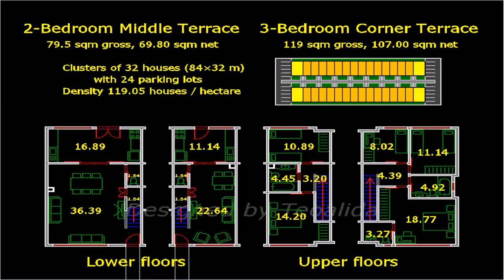2 Bhk House Plan India - Gif Maker DaddyGif.com (see description)